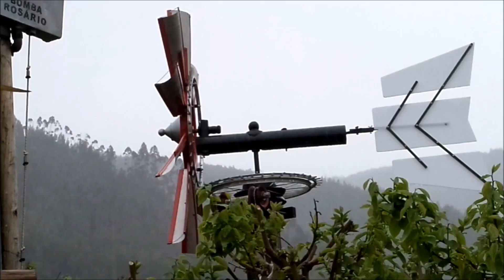Elevando água de costas para o vento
Esta turbina puxa água nos dois sentidos da rotação.